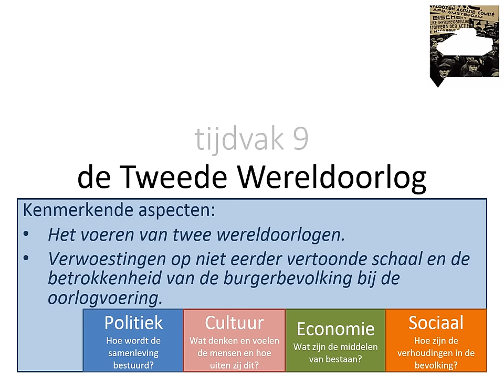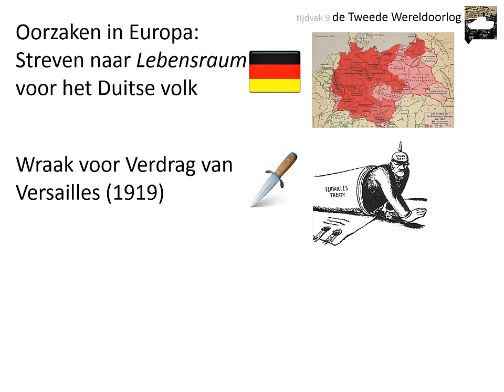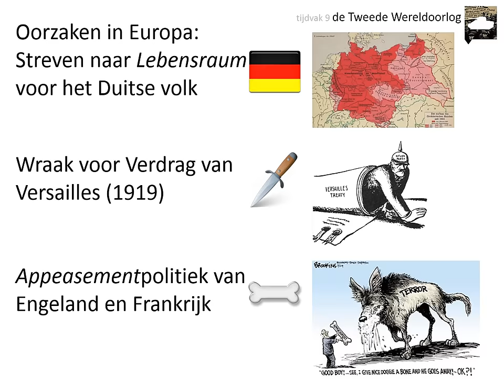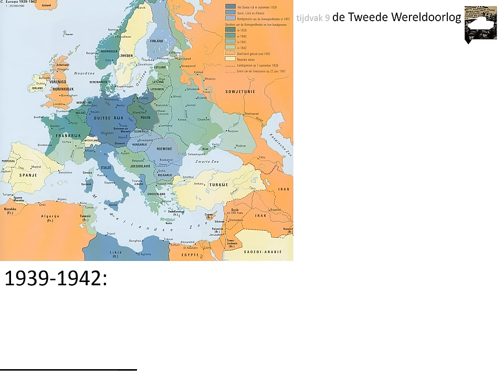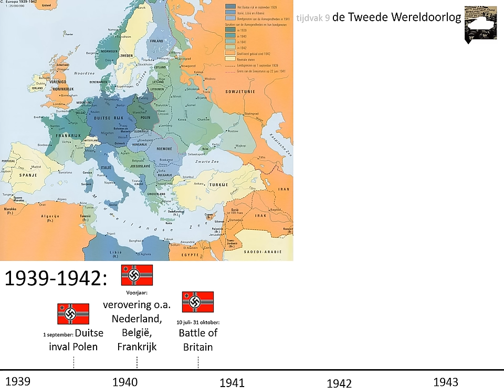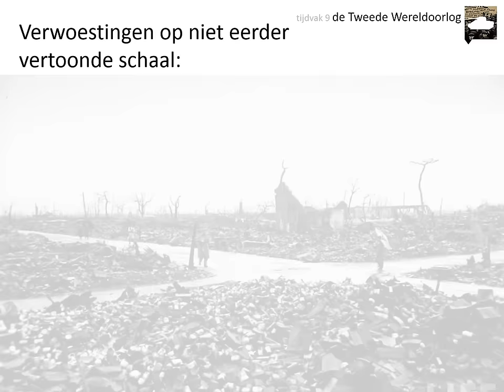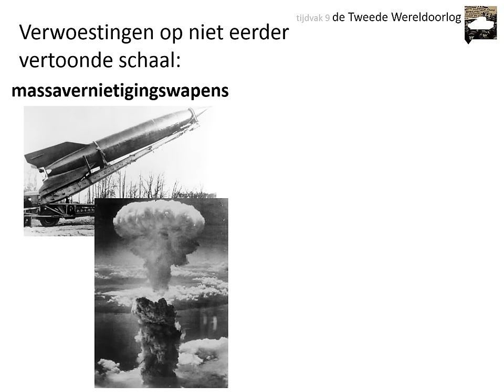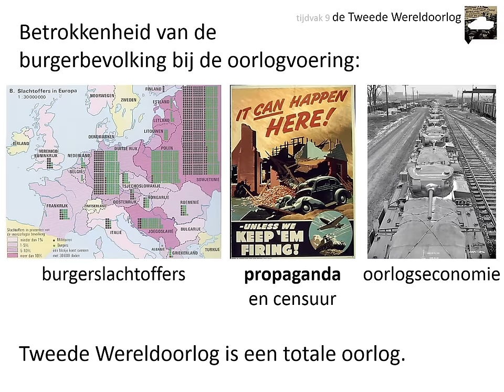9. De Tweede Wereldoorlog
Deze video is voor de bovenbouw havo en vwo. Hij gaat over de Tweede Wereldoorlog en beslaat de kenmerkende aspecten 'Het voeren van twee wereldoorlogen' en 'Verwoestingen op niet eerder vertoonde schaal door massavernietigingswapens en de betrokkenheid van de burgerbevolking bij oorlogvoering'.

In deze video leer je onder andere:
👉 wat de belangrijkste oorzaken voor het uitbreken van de Tweede Wereldoorlog waren
👉 hoe de Tweede Wereldoorlog in grote lijnen verliep
👉 welke gevolgen de oorlog had voor de burgerbevolking

Afbeeldingen:
- eigen collectie